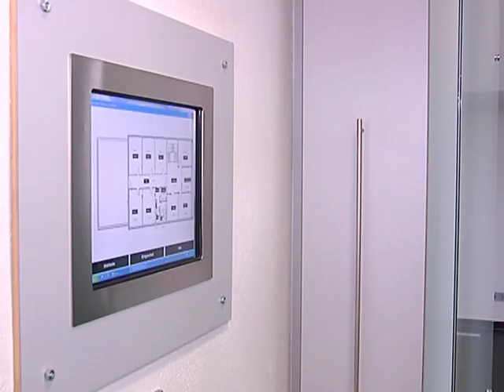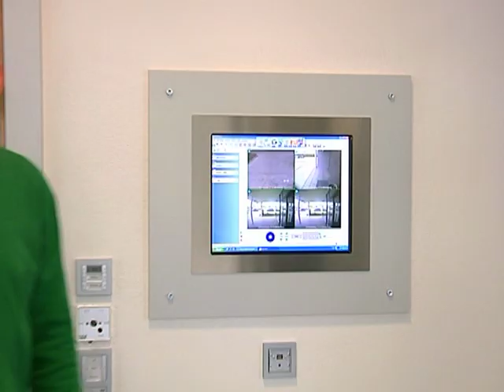Unser Film über Sicherheitstechnik!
Hier werden anhand unseres Firmengebäudes verschiedene Überwachungsmöglichkeiten vorgestellt, die sowohl für gewerbliche als auch private Gebäude realisierbar sind.